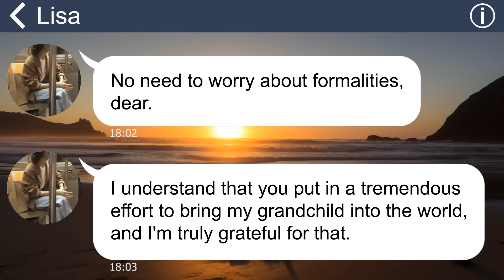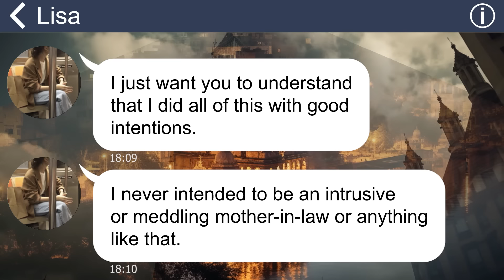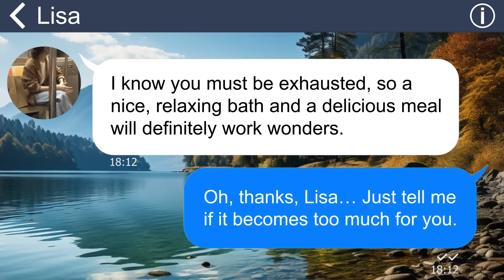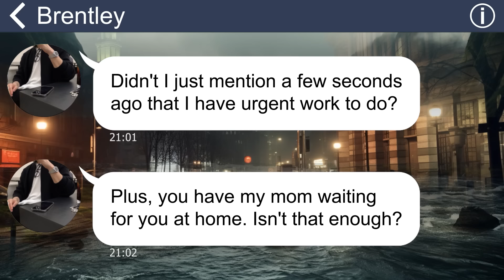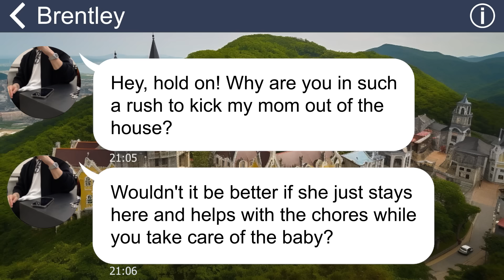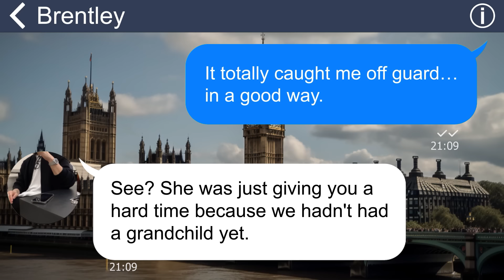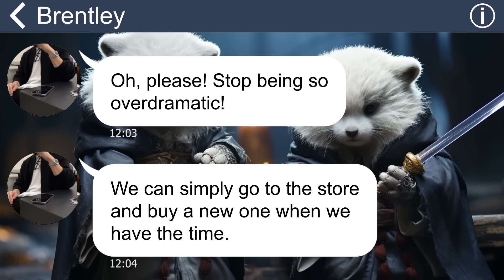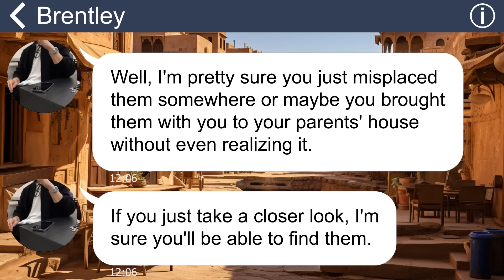[Apple] MIL takes over after I return from my homebirth. It’s time their dirty secrets get exposed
When I returned home from my parents' house, instead of my husband, it was my mother-in-law who greeted me. To my surprise, I later discovered that some of my belongings were missing